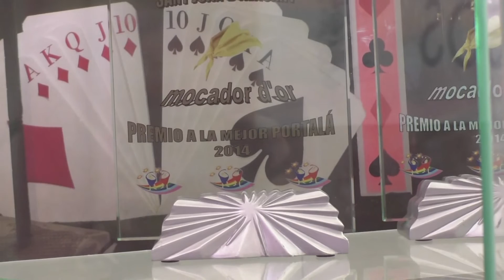FIESTAS CRISTO DE LA PAZ 2016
Las fiestas en honor al Stmo. Cristo de la Paz concluyeron exitosamente el pasado viernes con un espectáculo de carrozas, a cargo de las diferentes peñas de Sant Joan d'Alacant, en el que asistieron cientos de vecinos y visitantes de las localidades cercanas.